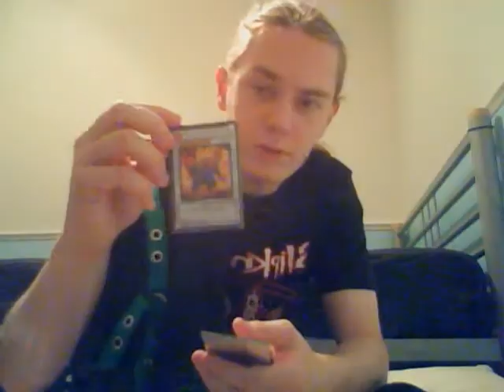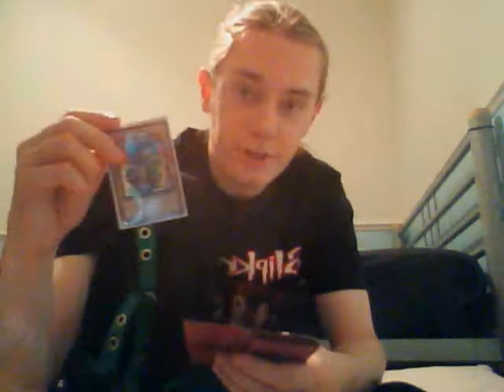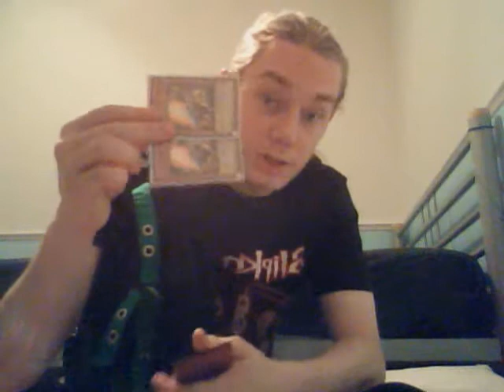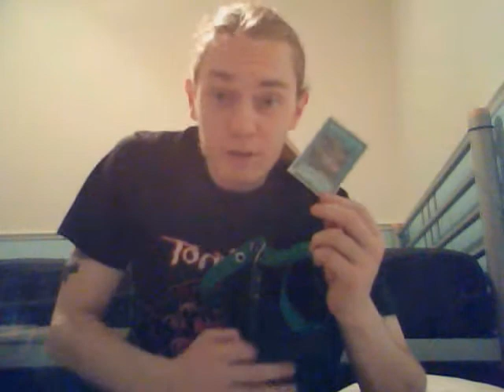Yu-Gi-Oh Dinosaur Deck HALF COMPLETE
one of my favorite styles of deck, this is what i have so far